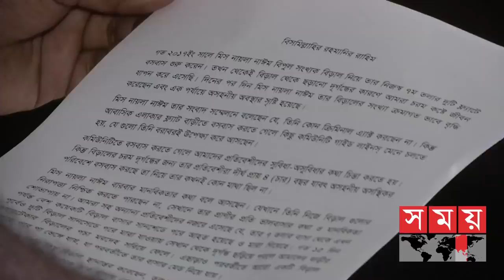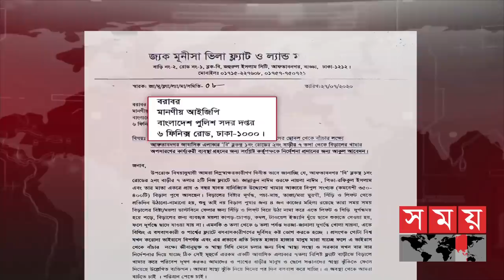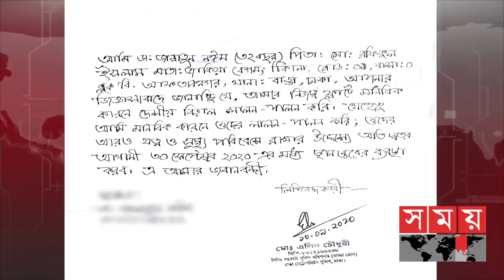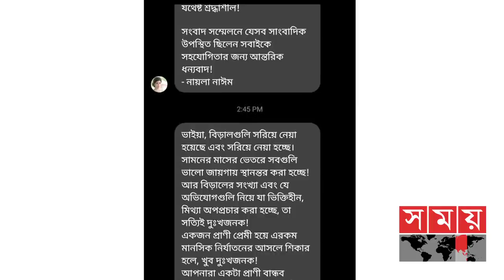ফ্ল্যাটে নায়লা নাঈমের বিড়ালের খামার, অতিষ্ঠ ভবন বাসিন্দারা | Naila Nayem | Somoy Entertainment